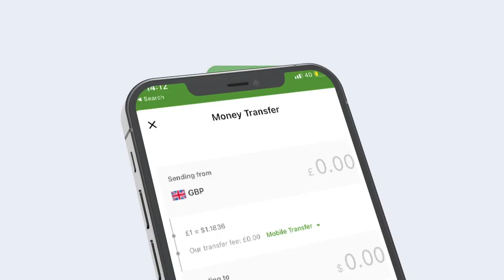Afhayeenka Booliska "Waxaa lasoo qabtay gacan ku dhiiglayaal kamid ah Burcadda Muqdisho.